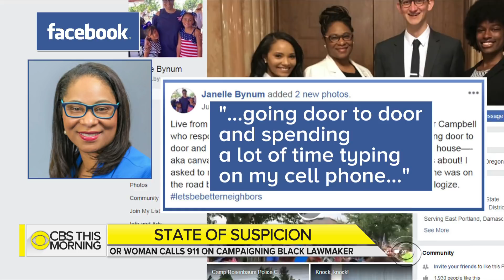Oregon woman calls 911 on black lawmaker canvassing neighborhood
A black lawmaker in Oregon says someone called police on her as she canvassed in a neighborhood to speak with constituents. State representative Janelle Bynum said the officer who responded on Tuesday acted professionally and even posed for a photo with her. She said she eventually talked to the woman who reported her and received an apology.